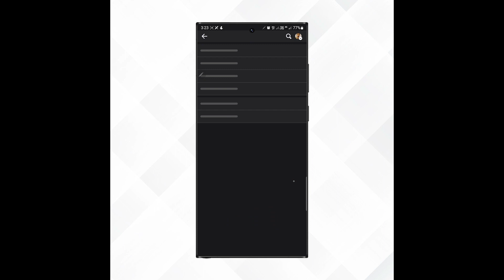how to copy Facebook pofile Link Video । ফেসবুক আইডির লিংক কপি করার নিয়ম